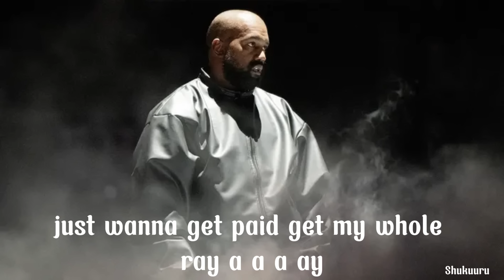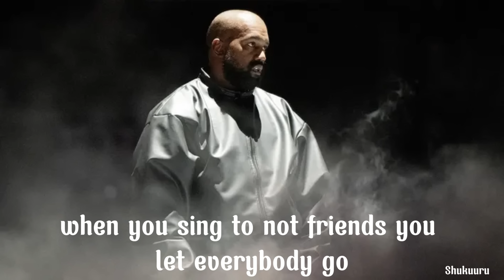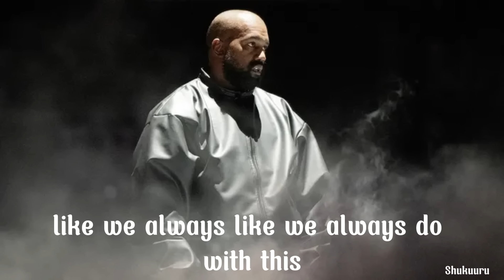Kanye West - Promotion (Lyrics) Vultures 2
Kanye West - Promotion